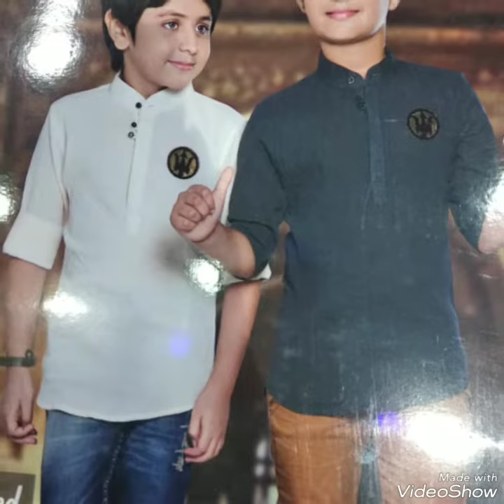new model shart kurta jecket t-shart In Chennai shopping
Micki
Mens wear. Kids wear & Ladies wear